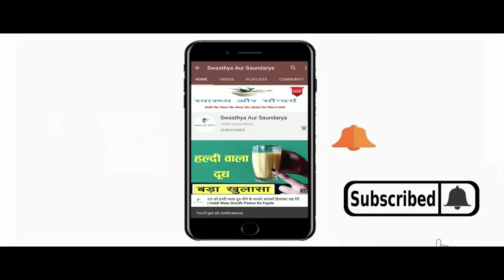बालों में लौंग का पानी लगाने से क्या होता है? बालों में लौंग का पानी लगाने के फायदे | Clove Water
In This Video : बालों में लौंग का पानी लगाने से क्या होता है? बालों में लौंग का पानी लगाने के फायदे | Clove Water for Hair Growth
नमस्कार दोस्तों
स्वास्थ्य और सौंदर्य में आपका एकबार फिर से स्वागत है | आज हम इस Video में बात करेंगे बालों में लौंग का पानी लगाने के ( Balon Me Laung ka pani Lganae Ke Fayde ) कुछ बेहतरीन फायदों के बारे में | बालों की ग्रोथ को तेजी से बढ़ाने के लिए लौंग का पानी ( Clove water for hair growth ) काफी फायदेमंद माना जाता है | नियमित लौंग का पानी ( Clove water ) बालों में लगाने से बालों की कई समस्याएँ जड़ से खत्म हो जाती हैं | लौंग का पानी ( Clove water ) का इस्तेमाल बालों की देखभाल के लिए खूब किया जाता है | लौंग का पानी ( Clove water ) में ऐसे कई सारे पोषक तत्व पाए जाते हैं जो बालों की खूबसूरती बढ़ने में मदद करते हैं | लौंग का पानी (Clove water) से बाल धोने से बालों की ग्रोथ बढ़ती है | लौंग का पानी ( Clove water ) बालों में चमक लाने में मदद करता है | लौंग का पानी ( Clove water ) के इस्तेमाल से डैंड्रफ की समस्या जड़ से ख़त्म हो जाती है | लौंग का पानी ( Clove water ) एक प्राकृतिक कंडीशनर है जो बालों को सिल्की व शायनी बनाने में मदद करता है | लौंग का पानी ( Clove water ) का इस्तेमाल करने से असमय बालों का पकना बंद हो जाता है | ( Balon me Laung ka pani lagane se kya hota hai ) बालों में लौंग का पानी लगाने से क्या होता है ? ( Clove water Use ) लौंग का पानी इस्तेमाल कैसे किया जाता है ? ( Laung ka pani lagane ke fayde ) लौंग का पानी लगाने के क्या फायदे हैं ? इन सब बातों की जानकारिया इस video  में दी जा रही है | तो फिर बालों में लौंग का पानी को कैसे लगाना है ( Laung ka pani balon me kaise lagana hai ) और इसको लगाने के क्या-क्या फायदे है ( Laung ka pani balon me lagane ke kya-kya fayde hain ) इसके बारे में जानने के लिए बने रहिये इस Video के साथ |
Hello Friends
Welcome once again to Swasthya Aur Saundarya. Today in this video we will talk about some of the best benefits of applying clove water to hair. Clove water for hair growth is considered very beneficial for increasing hair growth rapidly. By applying regular clove water to the hair, many hair problems are eliminated from the root. Clove water is used a lot for hair care. Many such nutrients are found in clove water, which help in increasing the beauty of hair. Washing hair with clove water increases hair growth. Clove water helps in bringing shine to the hair. By using clove water, the problem of dandruff ends from the root. Clove water is a natural conditioner which helps in making hair silky and shiny. Using clove water stops premature graying of hair. What happens if clove water is applied to the hair ? How is clove water used ? What are the benefits of applying clove water ? Information about all these things is being given in this video.